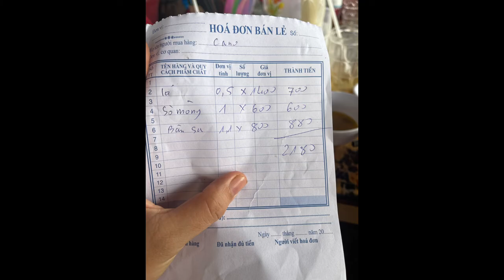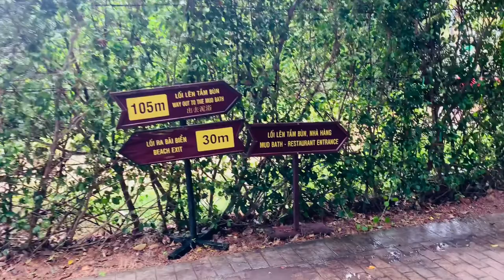Phượt khám phá miền trung# Phần 3: Tour một ngày tại Nha Trang chơi gì?